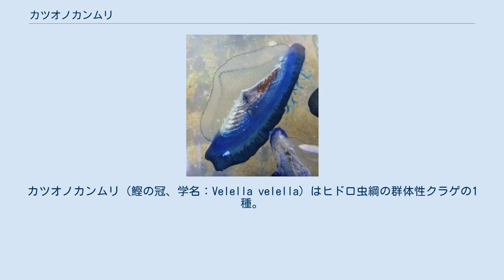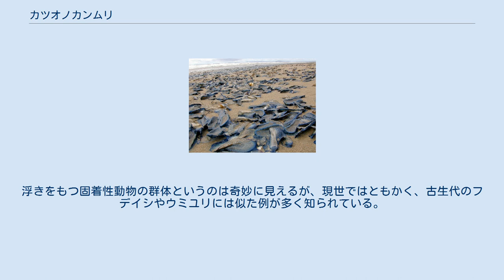カツオノカンムリ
カツオノカンムリ（鰹の冠、学名：Velella velella）はヒドロ虫綱の群体性クラゲの1種。
暖海性・外洋性で、黒潮海域に生息する。
しばしばカツオの群れと一緒に見つかるのでこの名がある。
 鍋蓋状の気泡体（水辺板）の上に三角形の帆を持ち、風に乗って移動する。
下面には摂餌専用の個体である栄養体、周縁には餌捕獲を行なう触手状の個体である感触体を持つ。
水平板の周縁は鮮やかな青藍色で、中央は無色透明。
気泡体の年輪状の模様の中は気体が入っており、それで水上に浮かぶ。
完全に水面を突き抜けて気中に顔を出すのは、大部分のクラゲには見られない特徴である。
触手の刺胞に刺されると激しく痛む。
 砂浜に打ち上げられたカツオノカンムリ 打ち上げられたカツオノカンムリの拡大 カツオノエボシや、近縁のギンカクラゲと共に、黒潮に乗って夏期に日本に近付く。
台風の後など、よく砂浜の一箇所にまとめて打ち上げられていることがある。
 なお、このクラゲは群体性であるため、管クラゲ類に所属するものと考えられて来た。
しかし、生殖個体として小さなクラゲを作る事から、クラゲに見えるのは、浮きをもつ、群体性ポリプであるとの判断となった。
浮きをもつ固着性動物の群体というのは奇妙に見えるが、現世ではともかく、古生代のフデイシやウミユリには似た例が多く知られている。
現在では生殖個体の形質から花クラゲ目に移されている。